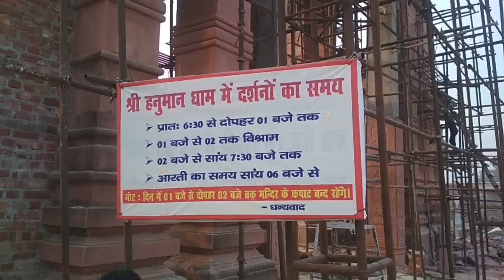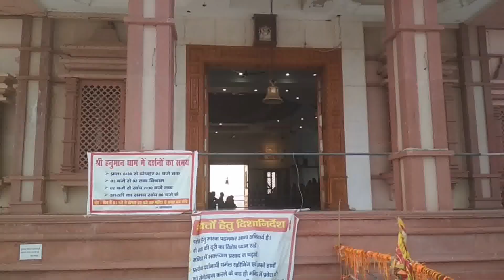Shri Hanuman Dham Choi Ramnagar । श्री हनुमान धाम छोई रामनगर । सम्पूर्ण दर्शन । Full view and info